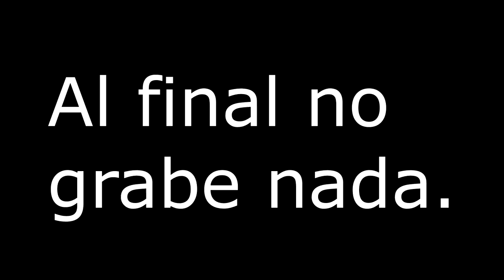SANS FORTNITE IN CHAPTER 2